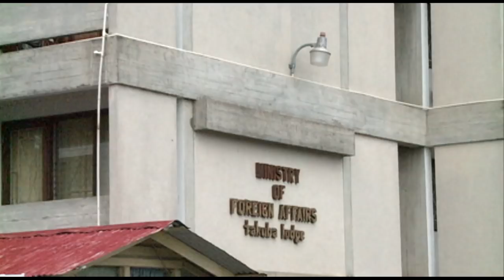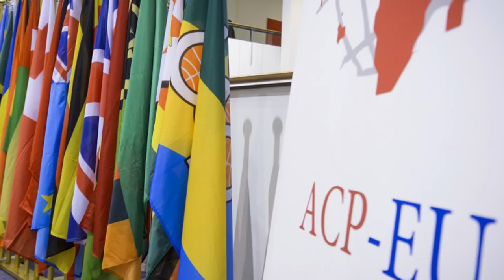Journey to Becoming a Diplomat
Attached to the Department of Public Diplomacy, Intern Stacey Singh of The Bishops' School documented "The Journey To Becoming A Diplomat" after completing a Five-Week stint at the Ministry of Foreign Affairs.